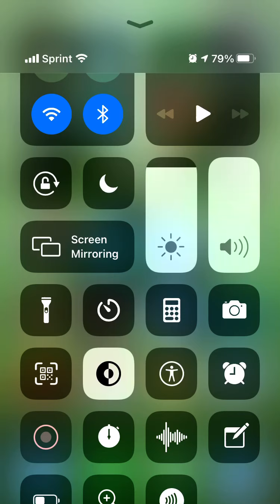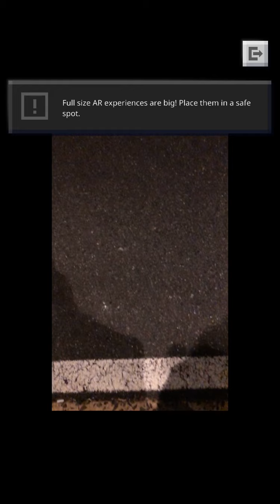Minecraft earth gameplay (no commentary)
This is my first upload!!!